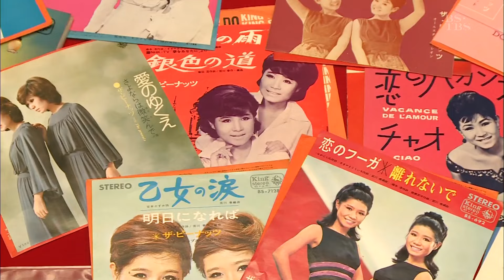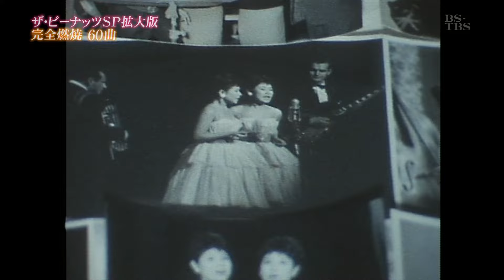ザ・ピーナッツの軌跡「国民的スターへ」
The history of The Peanuts.
Chapter 5 "Japanese pop star"

第五章　「国民的スターへ」

完全燃焼６０曲！ザ・ピーナッツＳＰ
～ふたりの絆が生んだ奇跡のハーモニー再び～

BS-TBS 2014/11/8  18:30～20:54  初回放送
(以後何度か再放送あり)　　より